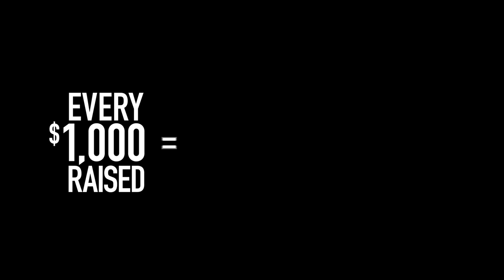Official Call of Duty: Black Ops 3 - A Message from Ron Perlman // Omaze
Ron Perlman can get creative when dispatching the undead. Want to be among them? You could become a Zombie in a future Black Ops 3 DLC. Help get veterans get back to work & secure your chance to win by entering

Each entry benefits the Call of Duty Endowment, and every $1,000 raised gives our vets the resources they need to find jobs they deserve.

For more amazing causes and once-in-a-lifetime experiences, visit omaze.com.